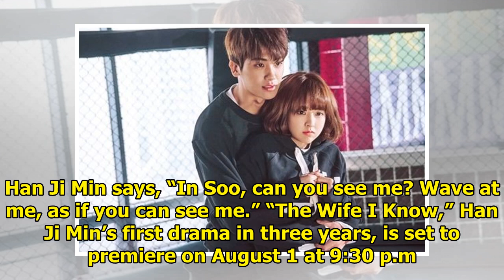Park Hyung Sik Surprises Han Ji Min On Set Of "The Wife I Know" | Soompi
Display. Sharethrough. Soompi.1x1 Park Hyung Sik made a surprise visit to Han Ji Min on the set of t...